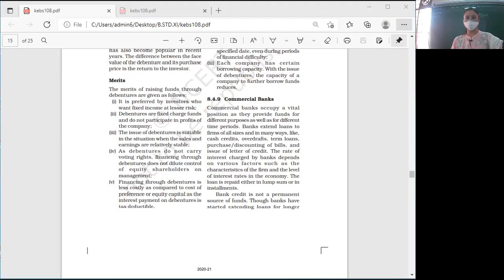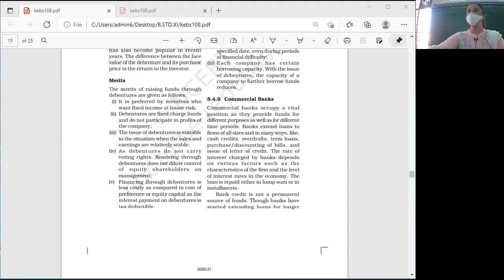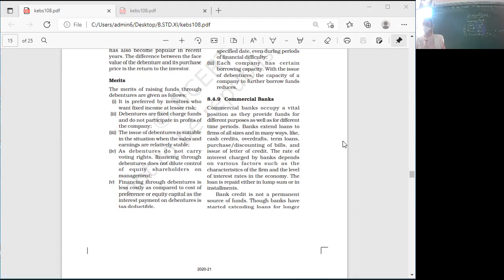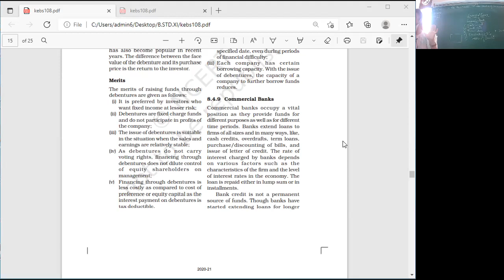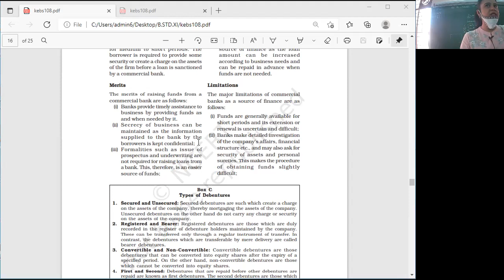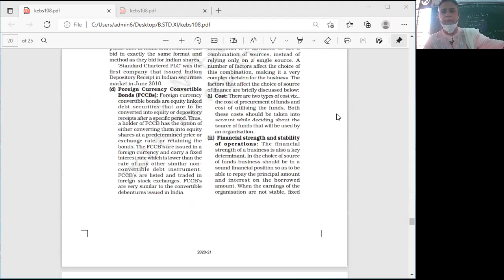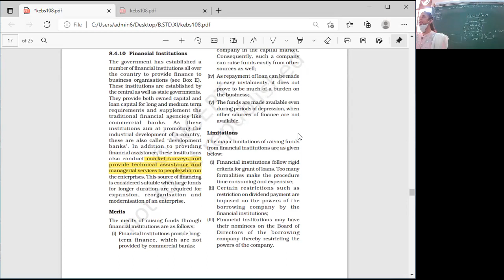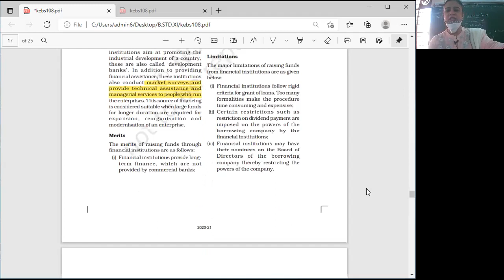1210 21 XI C B.STD